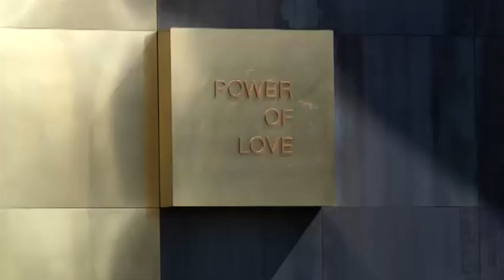OroArezzo. Annullata l'edizione di giugno, Ieg: "la manifestazione tornerà in presenza nel 2022"